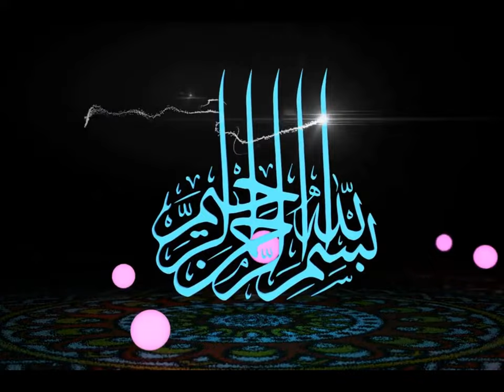السيرة النبوية باللغة الأمهرية 2 ሲራ（የህይወት ታሪክየነብዩ